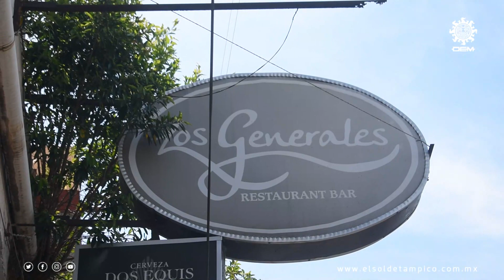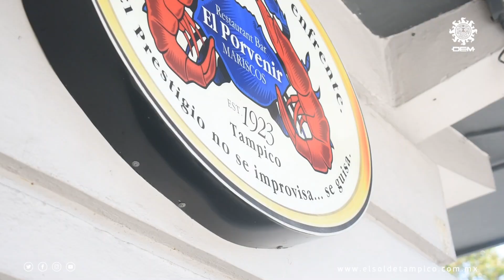Botana en las cantinas de Tampico, una tradición que llegó de España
El calor, la alegría, la buena charla y en ocasiones la buena mesa atraían a la gente a estos pintorescos locales, donde la cerveza era lo principal en el menú. Las cantinas eran en Tampico, en las décadas de 1940 a 1960 la diversión de los jóvenes, la terapia para el mal de amores y el escenario perfecto para narrar las historias más sorprendentes del puerto.

A mitad del siglo pasado, en las 30 manzanas que conformaban la zona sur de la ciudad y su principal área comercial, existieron 110 cantinas. Locales que se podían encontrar en casi todas las esquinas del centro y que iban desde jacales donde se atendía solo de píe, hasta los eran elegantemente absurdos, con meseros que portaban guantes blancos.